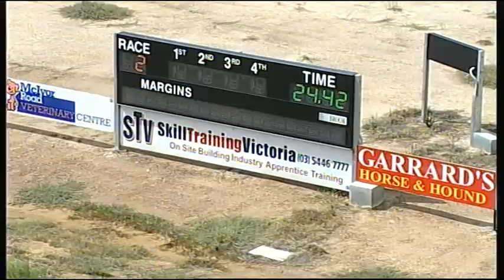BEN WED 14 JAN 15 R2